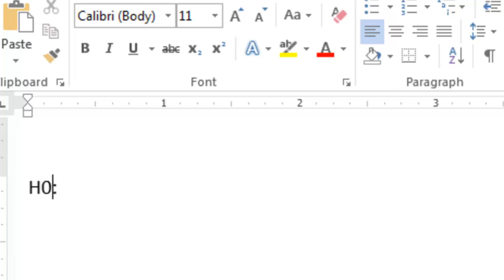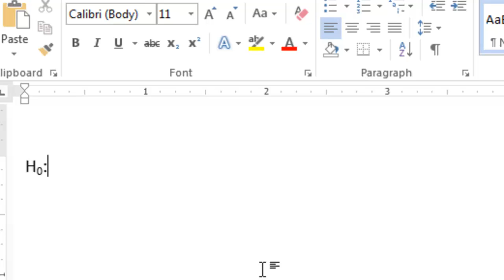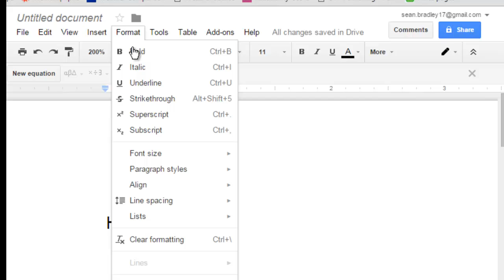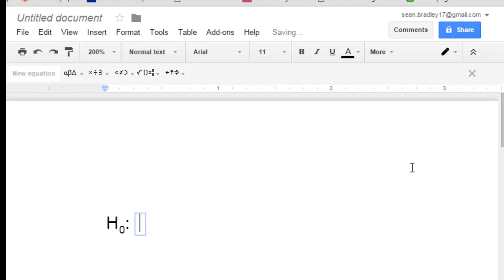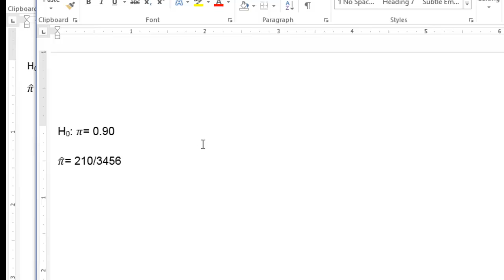Hypothesis Symbols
Subscripts and hats on symbols in Microsoft Word or Google Docs.